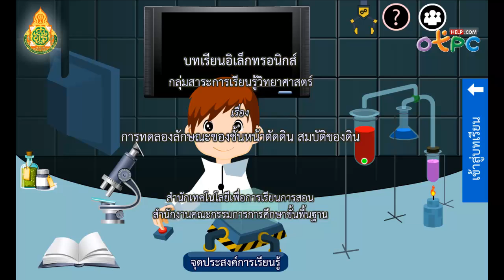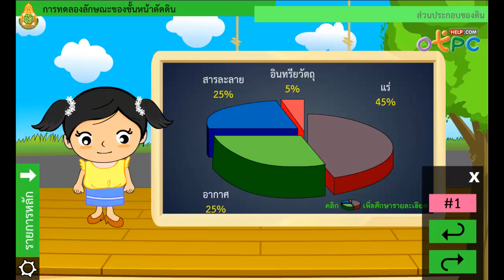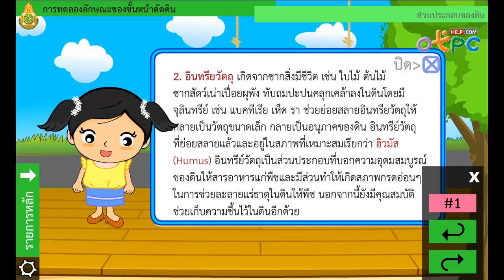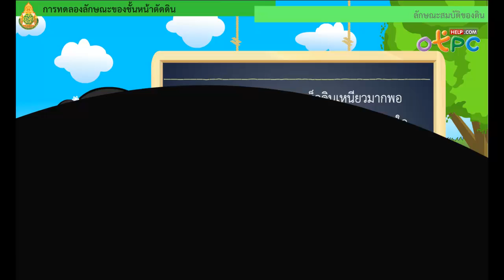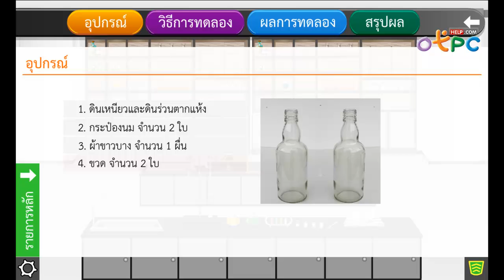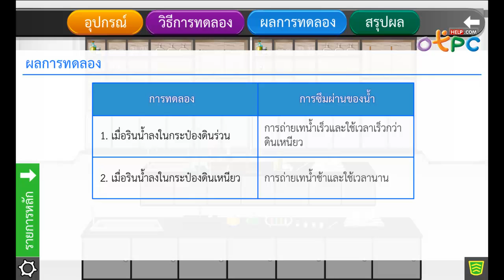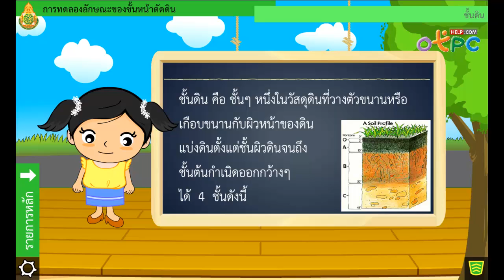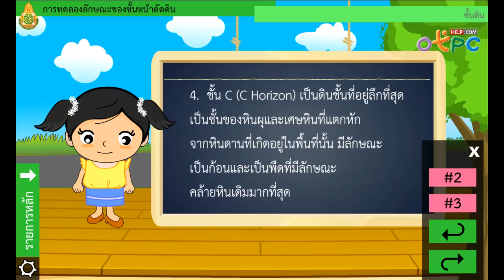การทดลองลักษณะของชั้นหน้าตัดดิน สมบัติของดิน - สื่อการเรียนการสอน วิทยาศาสตร์ ม.2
- เรามท่ำการทดลองลักษณะของชั้นหน้าตัดดิน สมบัติของดิน
- ความรู้เรื่อง ดิน และความสำคัญของดิน
- ส่วนประกอบของดิน
- ลักษณะสมบัติของดิน
- สมบัตรทั่วไป และชั้นของดิน
- ดินหมายถึง